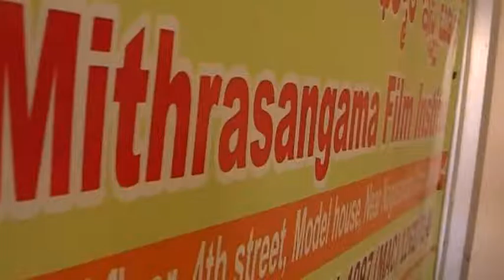MFI Mithrasangama Film Institute Basavangudi Acting On camera by Mr.Vinod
Mr.Vinod kumar performed acting workshop on march 2017 at ms telefilms office